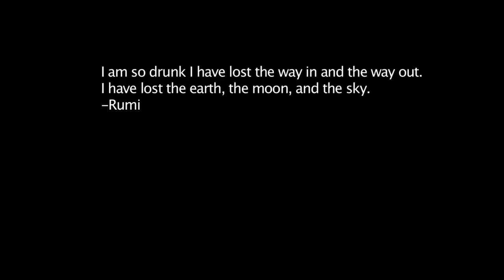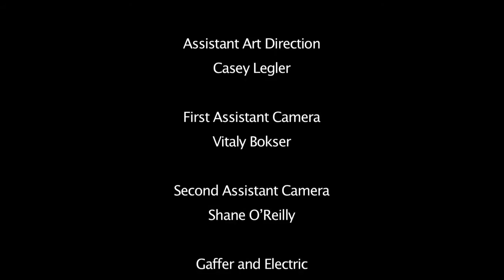Das Boots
Mark has crashed on the couch one too many times. Heidi, Jim's girlfriend, can no longer take it and urges Jim to do something about it. Together they approach the figure sleeping on their sofa only to make a disturbing discovery.

Director: David Capurso
Stars: Sarah Ahlgren, Gene Farber, Peter Linari
Cinematography by: Ahmet Sesigurgil
Film Editing by: Karlyn Michelson
Written, Produced & Original Music by: Russ Spiegel